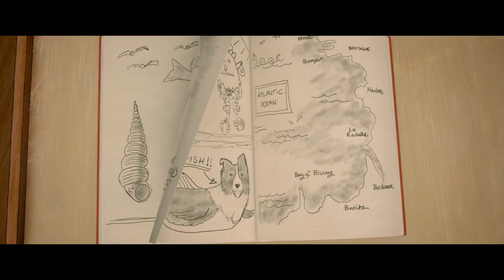Le Royaume de Kensuké (2023) - Bande annonce HD VF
Un film de Neil Boyle et Kirk Hendry

Avec les voix originales de Cillian Murphy, Sally Hawkins, Raffey Cassidy

L’incroyable histoire de Michael, 11 ans, parti faire un tour du monde à la voile avec ses parents, avant qu’une terrible tempête ne le propulse par-dessus bord avec sa chienne Stella. Échoués sur une île déserte, comment survivre ? Un mystérieux inconnu vient alors à leur secours en leur offrant à boire et à manger. C’est Kensuké, un ancien soldat japonais vivant seul sur l’île avec ses amis les orangs-outans depuis la guerre. Il ouvre à Michael les portes de son royaume et lorsque des trafiquants de singes tentent d’envahir l’île, c’est ensemble qu’ils uniront leurs forces pour sauver ce paradis...